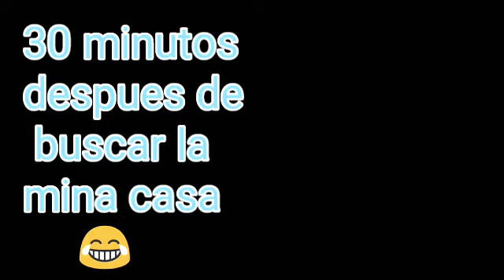Minecraft. MUNDO,jashua Extremo cap 1 (El comienzo)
Canal de mi amigo jaders 2.8

Y no se olviden de darle like y compartirlo y comenten ideas para proximos videos.
Meta de like 12 o 15 likes para el cap 2.